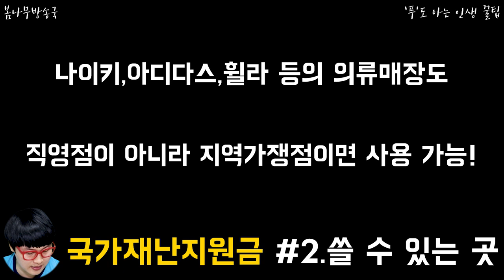국가재난지원금 쓸 수 있는 곳 vs 쓸 수 없는곳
사용처를 알아봅시다 ~! 알고 써야겠죠?